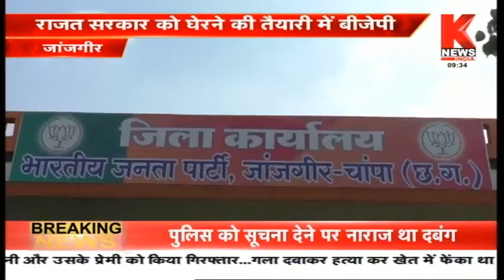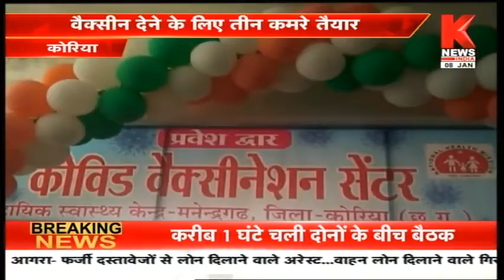छत्तीसगढ़ की ख़बरों का खास बुलेटिन || Hamara Chhattisgarh || Knews